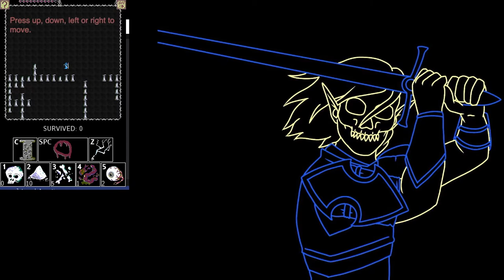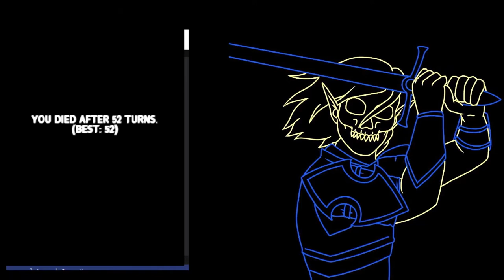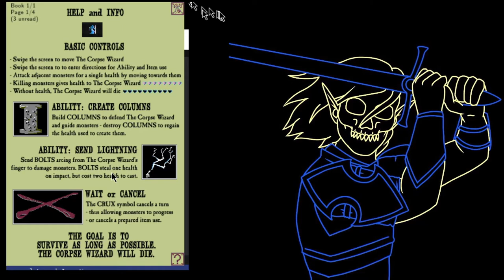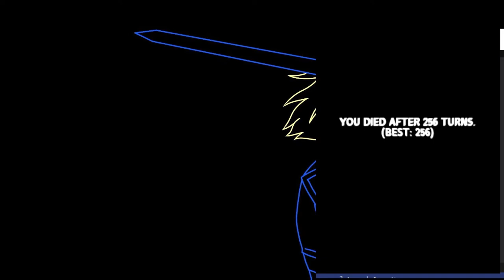FNRL- Variety Pack 2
Happy International Migrants Day!